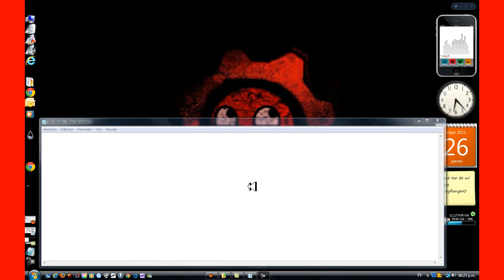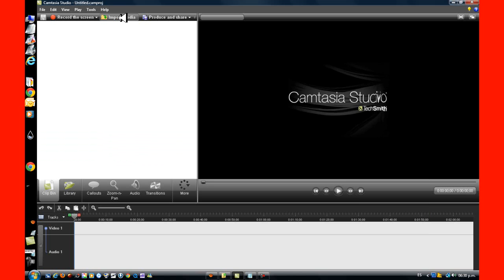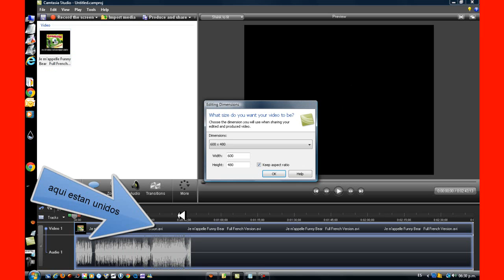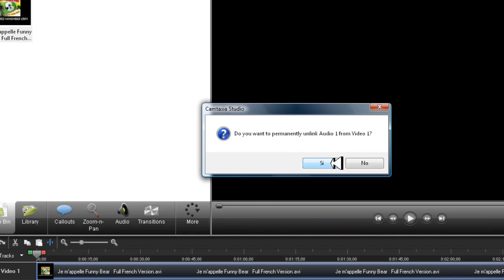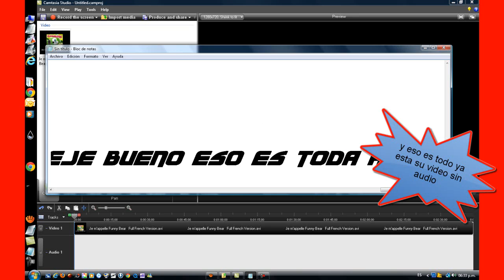como quitar el audio a un video con camtasia studio 7